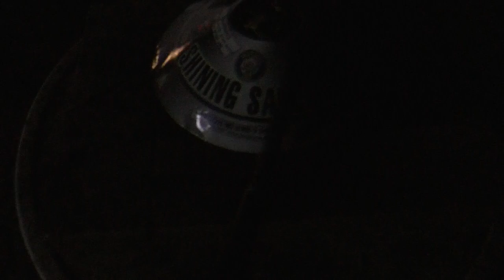Brothers Fireworks - Shining Saucer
From Halloween 2018.